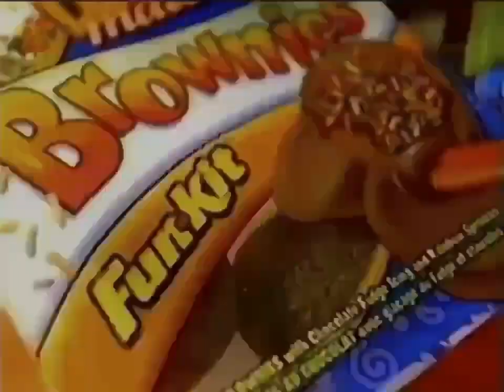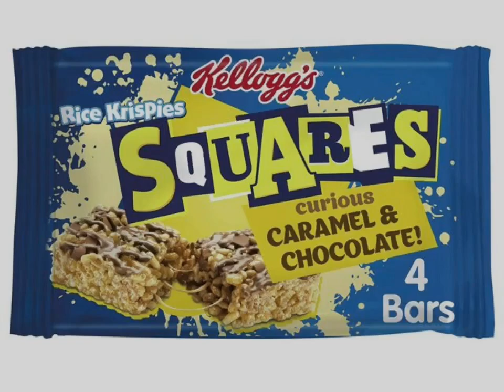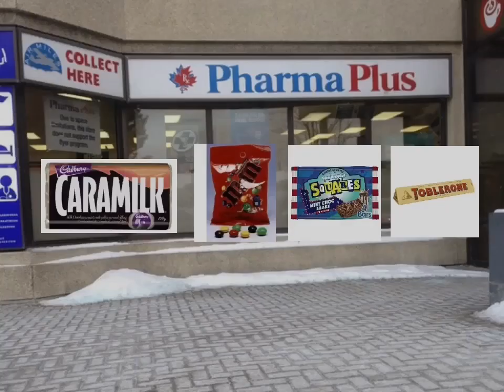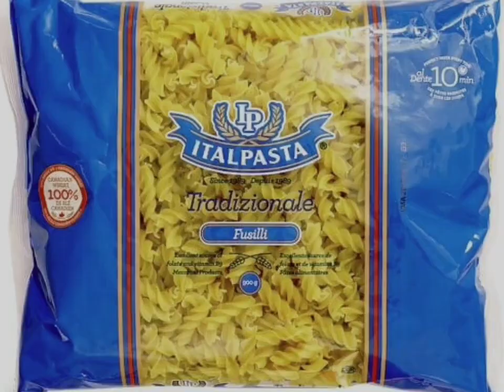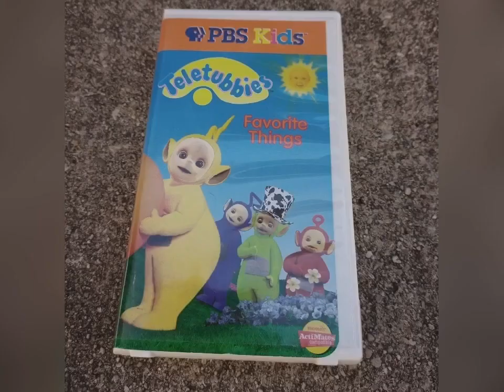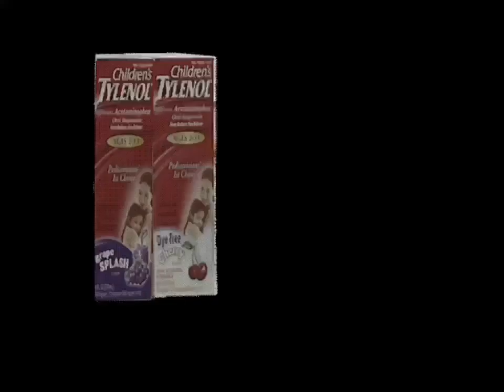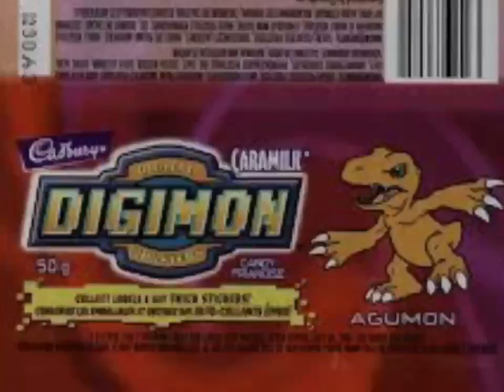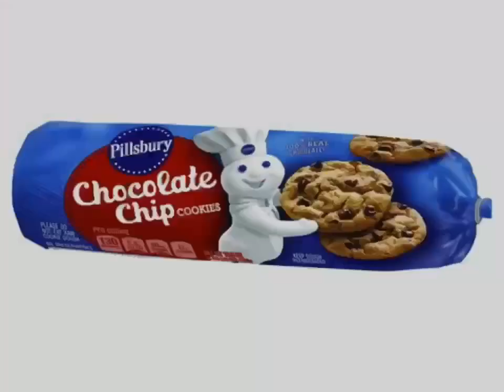YTV Keeping Up Appearances Commercial Break November, 25, 2002 #1